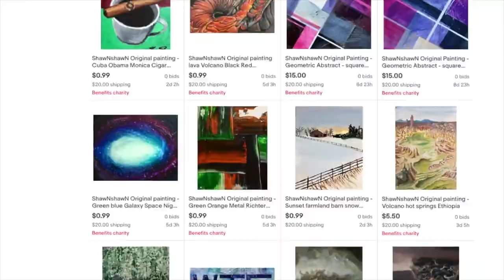The Invisible Man review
This is a review of The Invisible Man.  A young woman is stalked by her ex-boyfriend, but no one believes her because he's invisible.